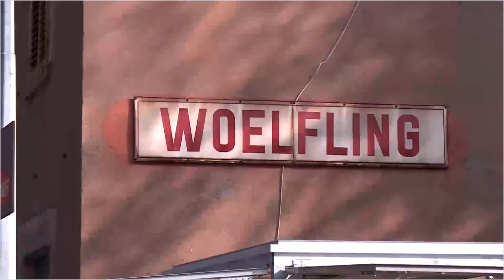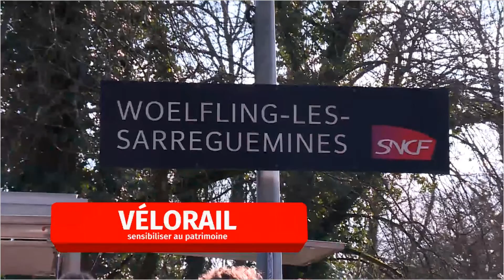Reportage TV Cristal - Vélorail à Woelfling-lès-Sarreguemines